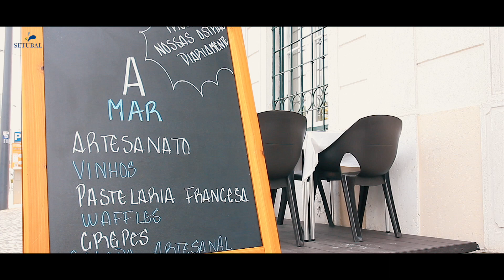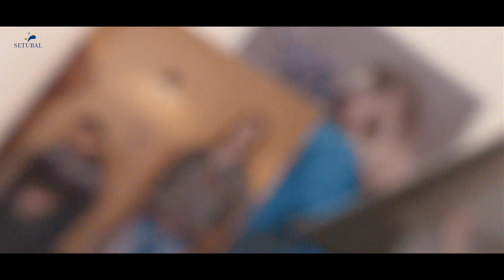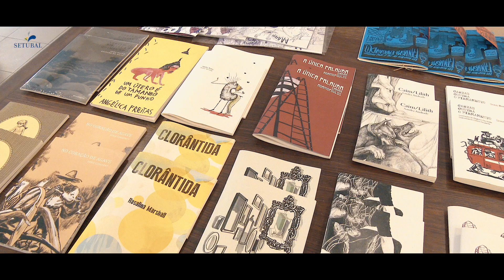"Bússola" | Temporada 2 | Episódio 3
"A Mar Setúbal", "Na pas d'quois " e "Porta 98" são três novos espaços que convidamos a visitar. Conheça aqui um pouco da história de cada um.